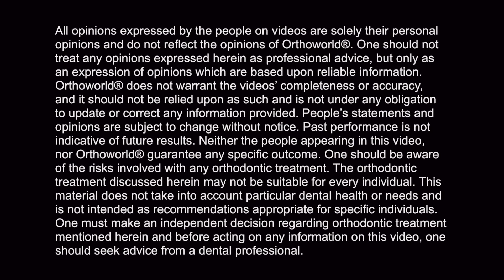Dr Alicia Robertson talks about Fastbraces® Technology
Description Περιγραφή 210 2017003 Κλείστε ραντεβού για αξιολόγηση του προβλήματός σας χωρίς καμία επιβαρυνση.